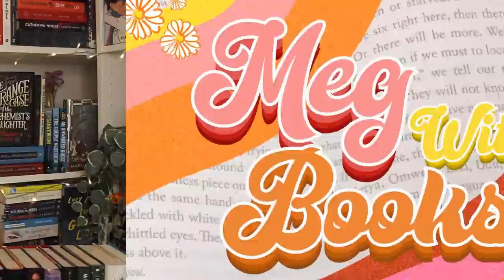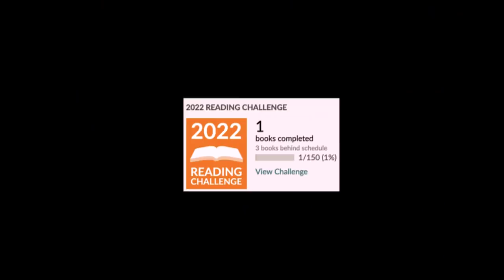Reading goals are setting you up to fail.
why do i even make these videos when i know i probably wont complete these goals fdlkgjgdfl